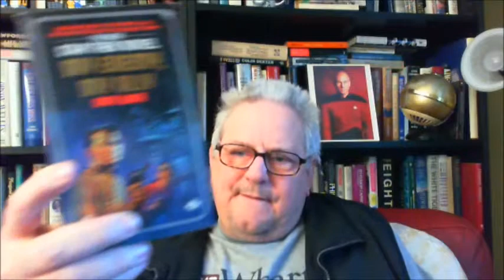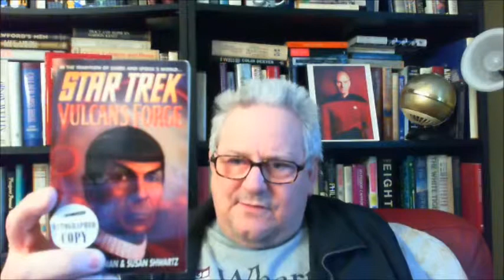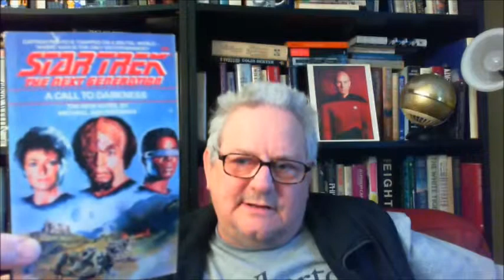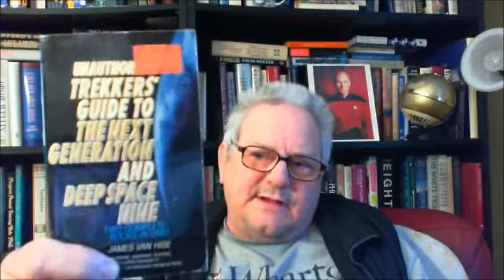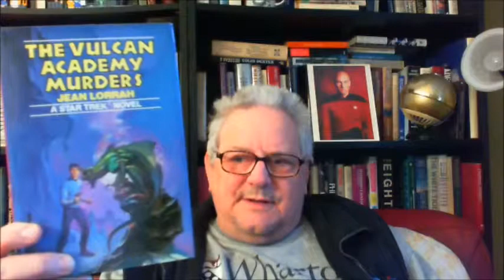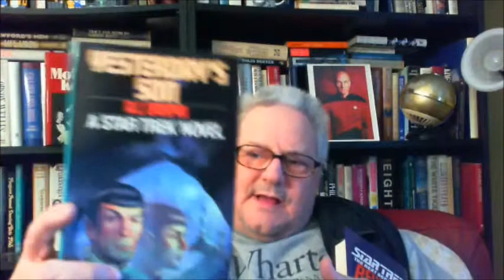STAR TREK - Take 4 ... more books and odd-ball items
More STAR TREK books and junk and stuff.